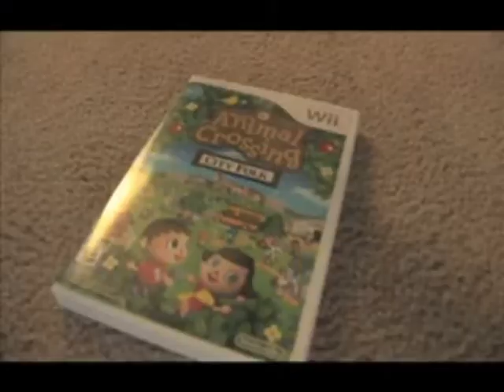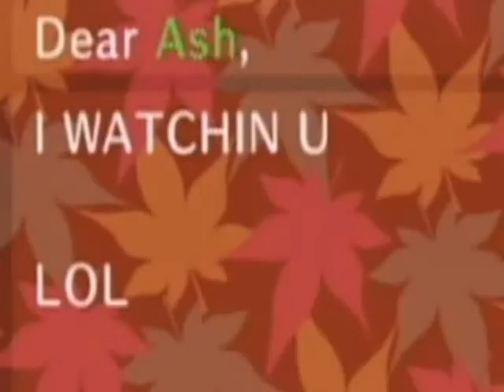HAWP: Animal Crossing - Legendado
Sem resetar

Episódio 22 - 1 Temporada